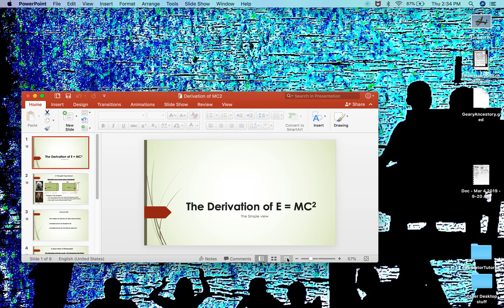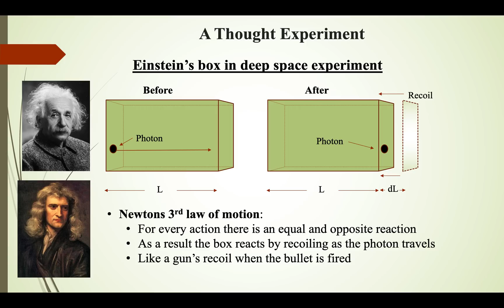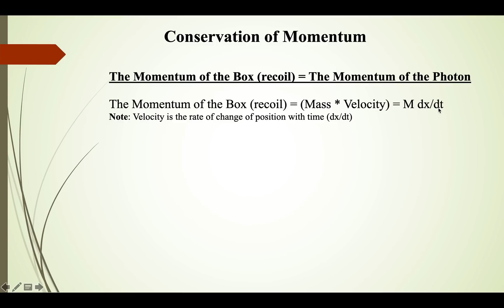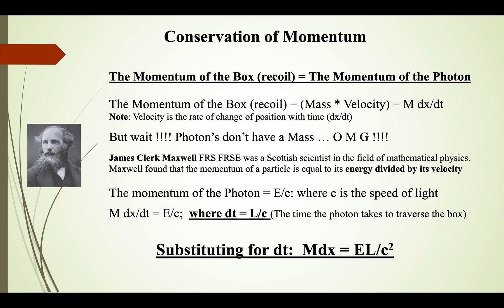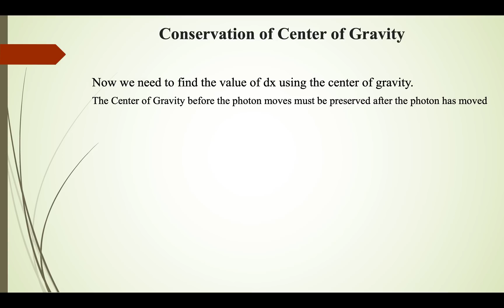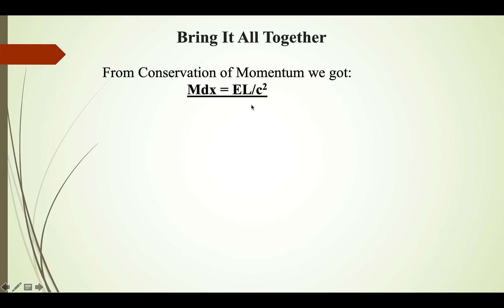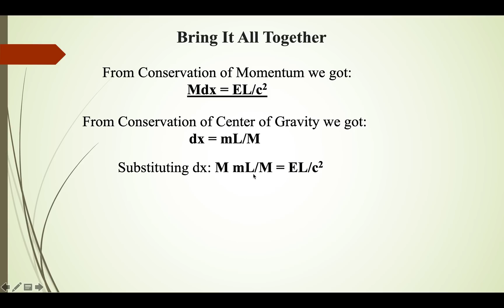e=mc2 : Absolute best derivation of Einstein's famous equation for mass-energy equivalence ever!!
E=mc2, a beginners derivation.This is about the famous mass-energy equivalence derived by Albert Einstein in his theory of special relativity. This field of physics `is the gateway to quantum mechanics: The speed of light, particle physics, Higgs Boson, Quarks, and, the nature of matter and energy etc.